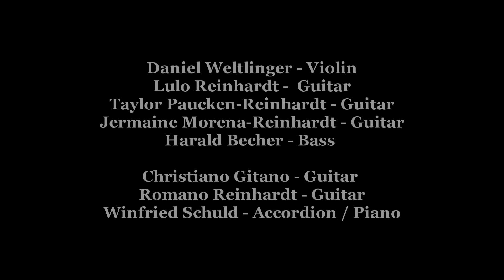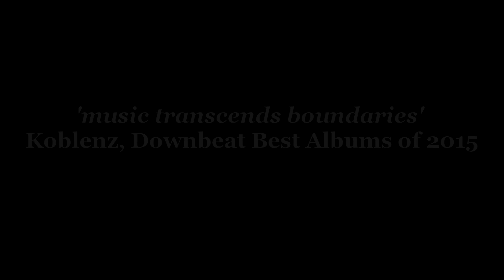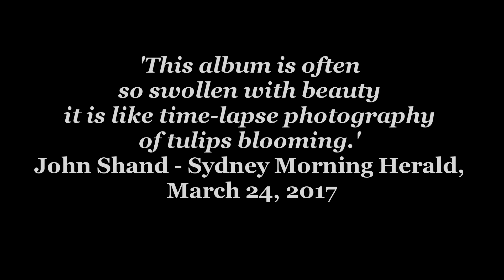Samoreau CD Release Party at Ballhaus Berlin on 11th May, 2017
Excerpts from the 'Samoreau' CD Release Party at Ballhaus Berlin on 11th May, 2017 with Lulo Reinhardt, Taylor Paucken-Reinhardt, Jermaine Reinhardt and Harald Becher. Filming and editing care of LMNZ